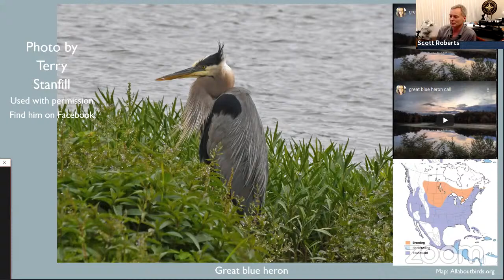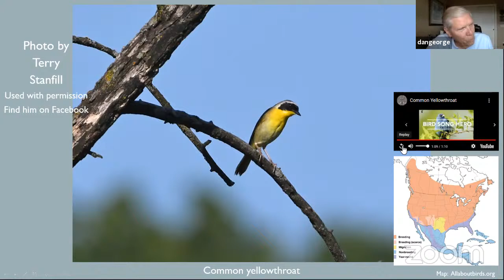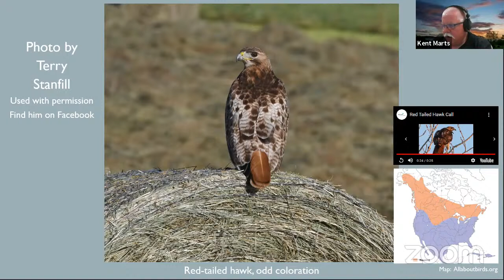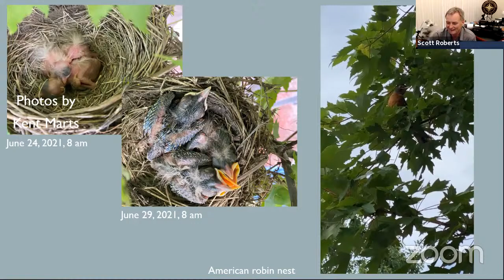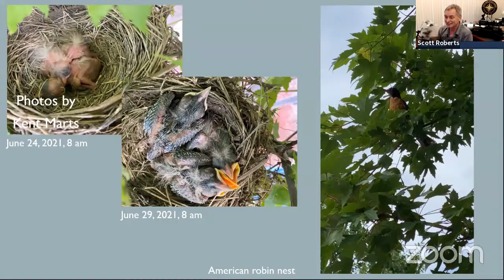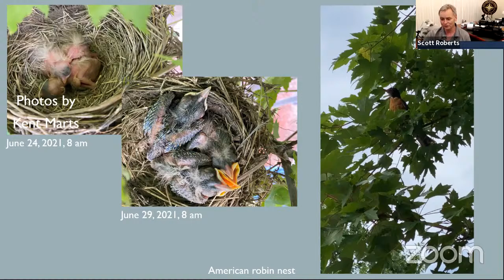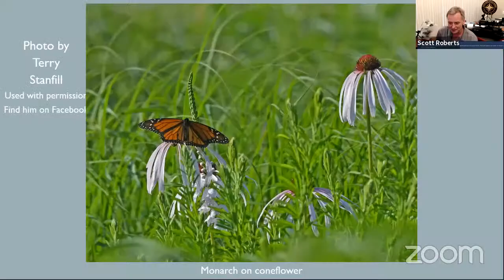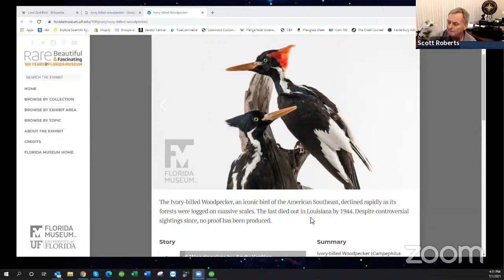Explore Alliance Presents: On The Wing - Episode 4 - Colors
On this episode of On the Wing, Dan George and Kent Marts talk about colors.